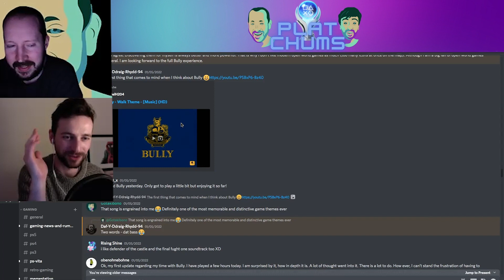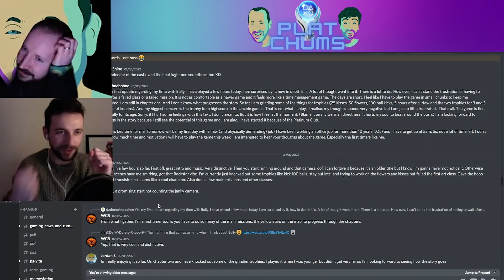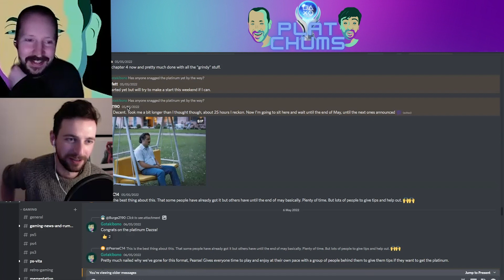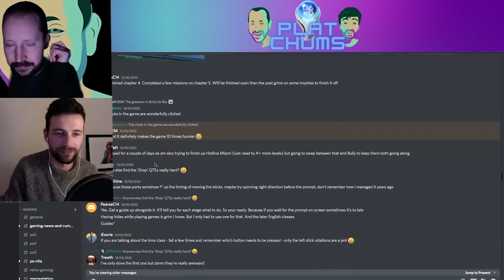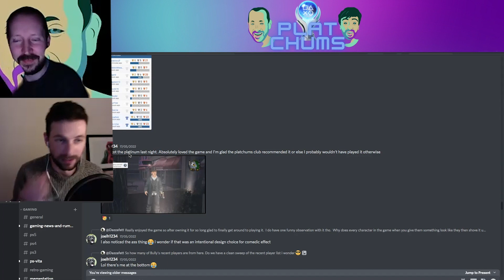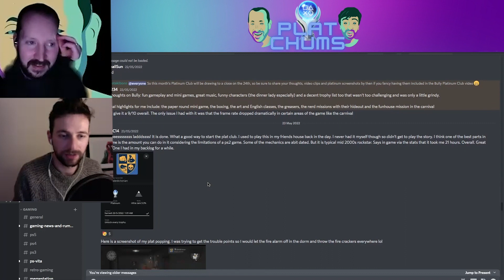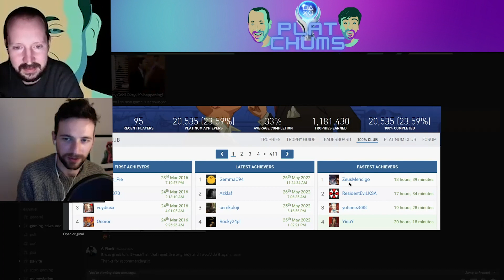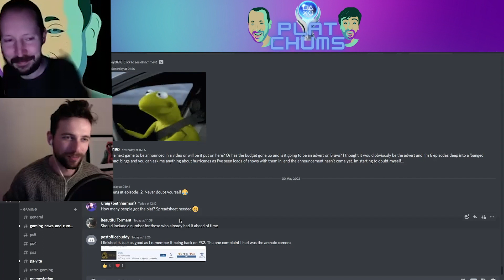Bully | Platchums Platinum Club #1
Have some wine, have a seat, and join the classy discussion on Bully, the first game in the critically reviewed Platchums Platinum Club.